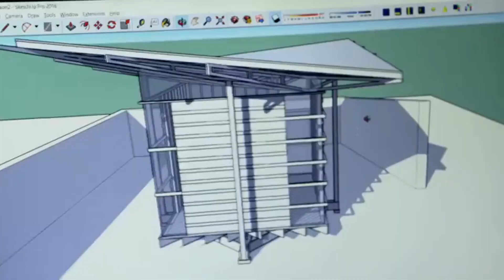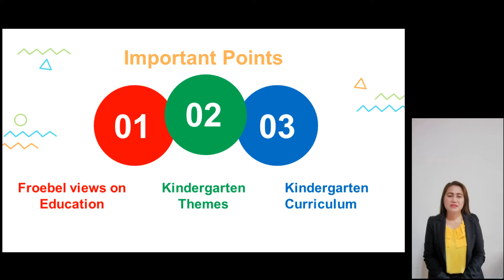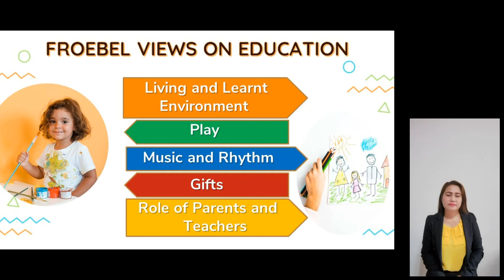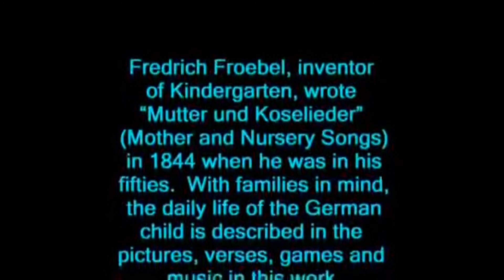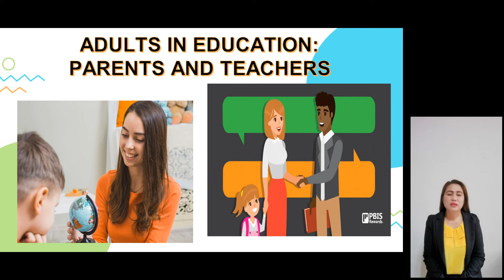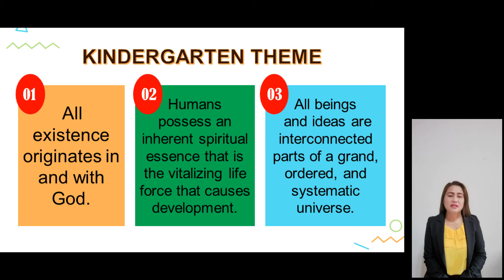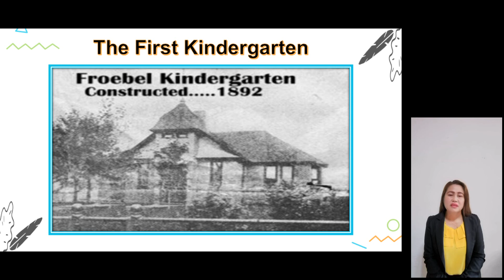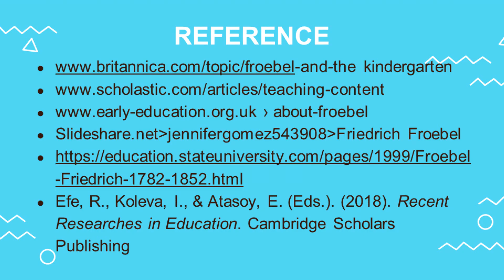LESSON 12. (EDUC'L. PHILOSOPHIES) Ideologies of Froebel of a “child-centered school by EVA ROLDAN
LESSON 12. (EDUC'L. PHILOSOPHIES) Ideologies of Froebel of a “child-centered school

RAMON MAGSAYSAY MEMORIAL COLLEGES
GRADUATE SCHOOL

EDUC 200: ADVANCED PHILOSOPHY OF EDUCATION WITH CURRICULUM PLANNING, DESIGN AND EVALUATION: 9031